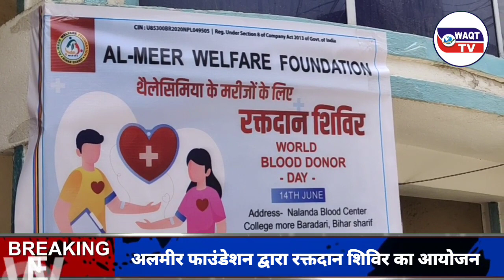अलमीर फाउंडेशन द्वारा रक्तदान शिविर का आयोजन